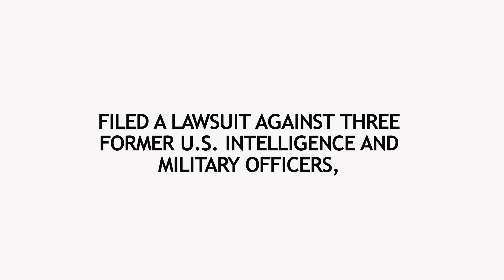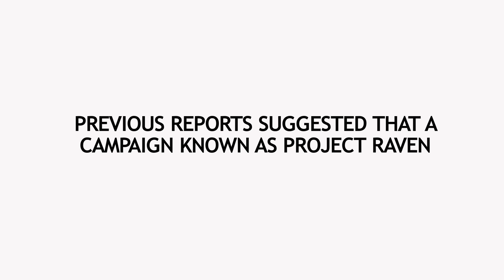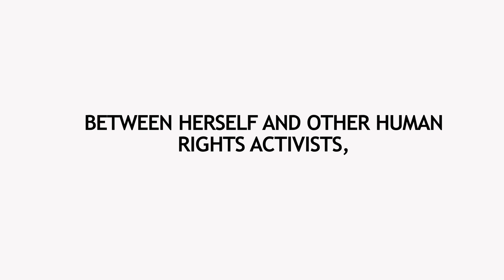Loujain al-Hathloul Sues Three Ex-US Intel Operatives Over Hacking For UAE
On 9 December, the prominent Saudi women’s rights activist, Loujain al-Hathloul filed a lawsuit against three former U.S. intelligence and military officers, who admitted of helping the UAE carry out hacking operations.

The hacking ultimately led to al-Hathloul’s arrest from the UAE and rendition to Saudi Arabia, where she was detained, imprisoned and tortured.

Earlier in September, the three defendants had already admitted in a separate legal action brought by the Justice Department that they violated the U.S. export control and computer fraud laws.

The breach was conducted in their previous role as senior managers for DarkMatter, a company that is effectively an arm of the Emirati governmentThe investigation has continued for years, and it had been unclear whether prosecutors would bring charges.

Experts cited potential diplomatic concerns regarding jeopardizing relationship between the U.S. and the Emirates. Previous reports suggested that a campaign known as Project Raven was run by DarkMatter to hack individuals.

It targeted and hacked al-Hathloul, and assigned her the code-name “Purple Sword” Interrogators later mentioned “details” regarding her private communications between herself and other human rights activists, which had been transmitted via Telegram and WhatsApp.

Al-Hathloul’s lawsuit seeks compensatory and punitive damages against the individuals and DarkMatter.